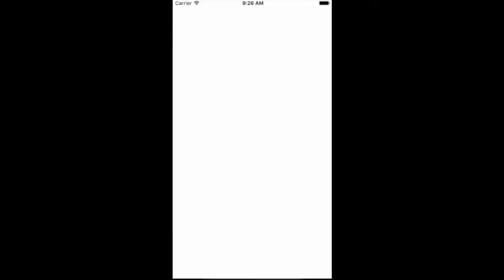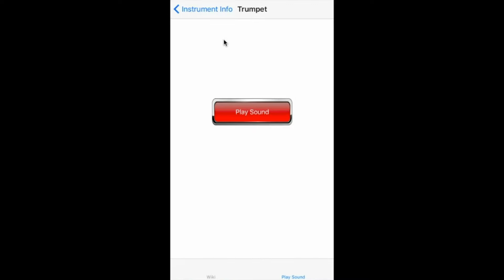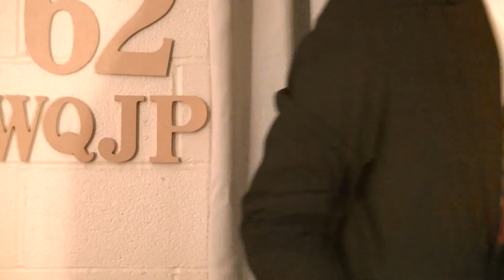Bear Attack! 62 Eyewitness News: iOS App Project | WQJP 10th Anniversary Special | Part 5 of 10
Three Cheers, Ten Years! Before the channel swap, WQJP did have its own newscast on channel 62, albeit briefly. This video shows a segment from 62 Eyewitness News reporting on a project my friends and I did in college for our iOS Development Class, as well as a bear attack that our app could've prevented. We made an app called "Perfecty: Instruments" which quizzed the user about sounds that instruments made and pulled information about the instrument from the internet. Perfecty was designed to have a series of quizzes on different groups of objects on sounds. Needless to say, we aced this project.
This footage was originally released December 20, 2016.

On September 17, 2021, WQJP marked its tenth anniversary and, to celebrate, we're releasing 10 videos of never before seen footage as part of the WQJP 10th Anniversary Special!

From all of us at WQJP Television and Kilroy Communications, thank you for supporting this station for over a decade!

The WQJP 10th Anniversary Special is a production of WQJP Television, a Kilroy Communications Company station.

Song in video: "Tension" - Peter John Ross

Sound effects from freesfx.co.uk